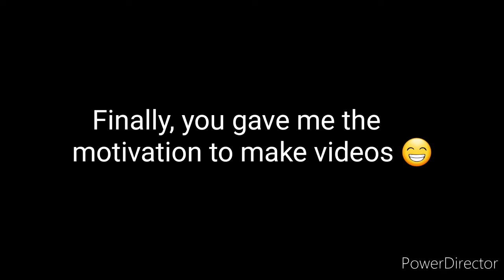Friendly challenge #1 - Hill Climb Racing 2